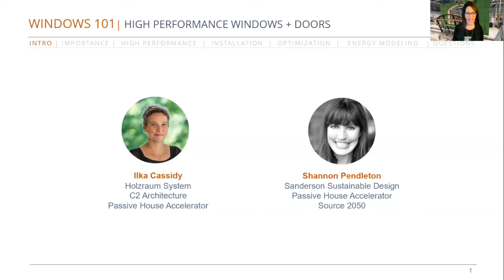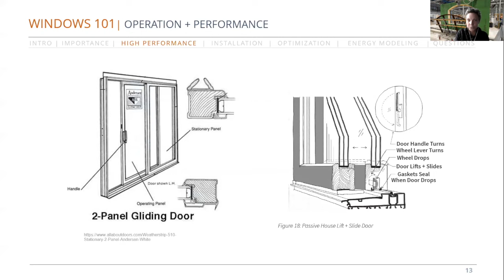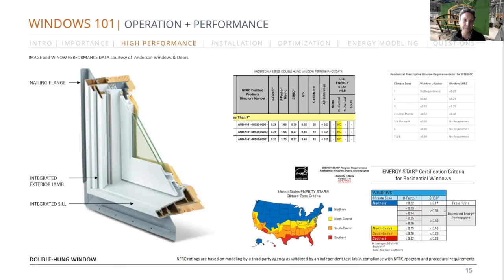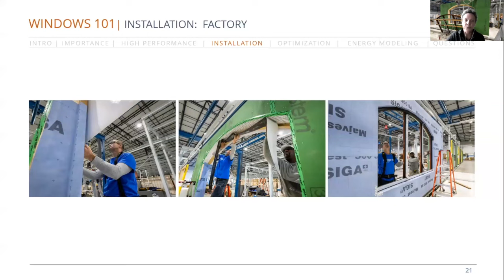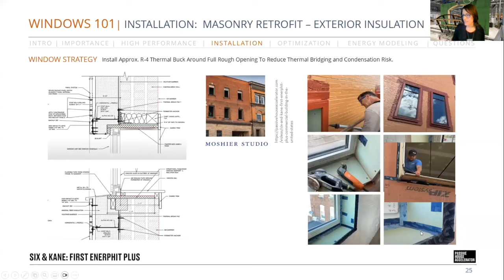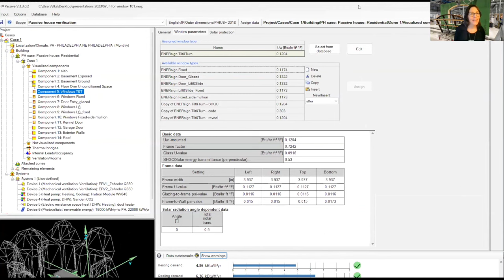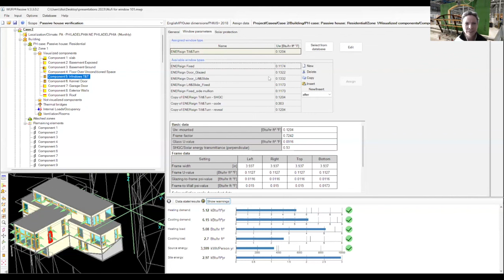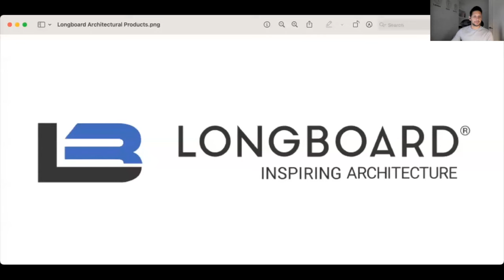101 SERIES: HIGH PERFORMANCE WINDOWS + DOORS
November's 101 session features Ilka Cassidy, co-host of the Passive House Podcast and co-founder of Holzraum System, along with Shannon Pendleton, owner of Sanderson Sustainability Design, Passive House Consultant at Source 2050, and Passive House Accelerator LIVE! Construction Tech co-host. In the third episode of our 101 series, we'll discuss the critical significance of windows and doors in the construction of Passive House buildings. Key topics include:
1. The importance of the window as a critical part of the thermal envelope, has to fulfill all PH envelope criteria: airtightness, thermal bridge free, meet comfort and condensation risk requirements.
2. Taking a look at high performance windows, what is available, and what is the difference to standard windows - what are the parameters that describe a high performance window - glazing U value, frame U value, spacer PSI value (installation, SHGC).
3. Installation of high performance window - Three Passive House install scenarios: Site Built, new construction, Prefab, Masonry Retrofit. - Taping, air and water management, and thermal continuity.
4. Solar Optimization, glazing ratio, orientation, SHGC, and shading. - Rules of thumb glass to wall ratio, U value/ SHGC  - Prescriptive path, compared to performance path.
5. Energy modeling windows. What info do I need and what to ask the manufacturer? Impact of window specs in the energy model.  Opportunities and shortcomings in an energy model to predict system sizing and overheating.